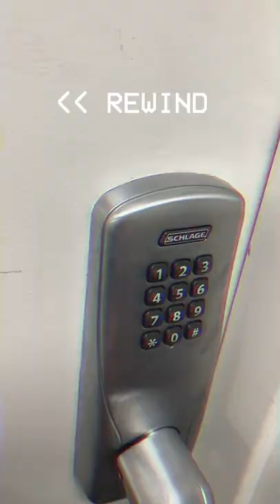Day in the life of a NURSE in 30 seconds